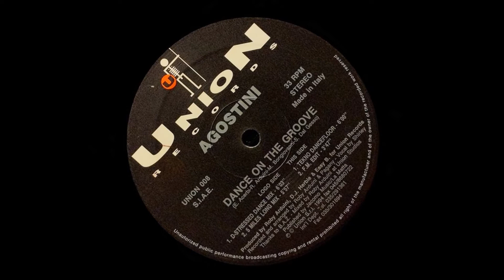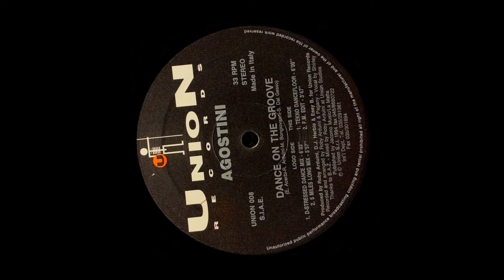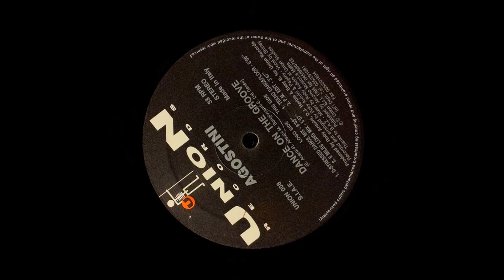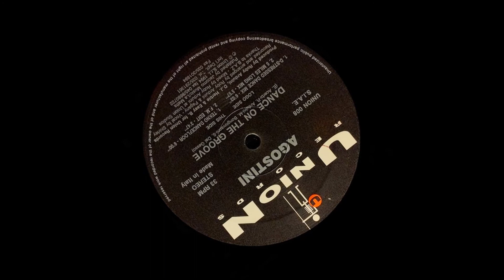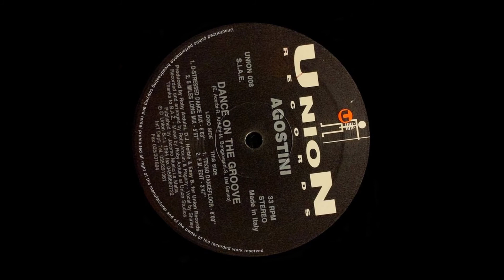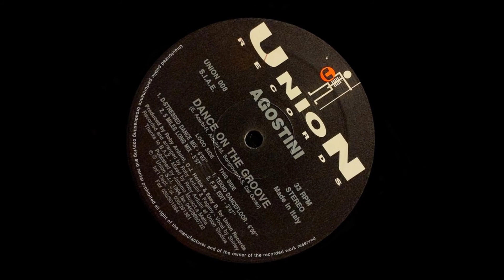Agostini - Dance On The Groove (Tekno Dancefloor)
Agostini - Dance On The Groove
Dance On The Groove (Tekno Dancefloor)
Label: Union Records – UNION 008
Country: Italy
Released: 1994